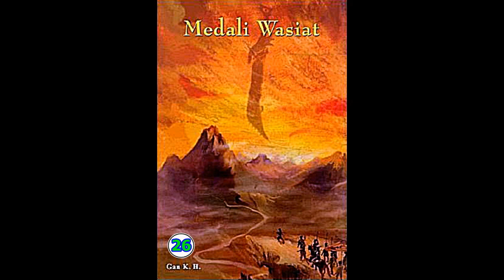Seri Cerita Silat Medali Wasiat Jilid 26 Karya Chin Yung Jin Yong